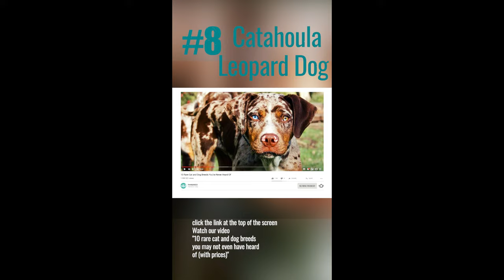Funny dog - Catahoula Leopard Dog - Rare dog breeds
Rare Cat and Dog Breeds You've Never Heard Of - Catahoula Leopard Dog

There are about 400 dog breeds and 250 cats in the world, and how many of them are unique!
These are not only popular British cats and golden retrievers.
In this compilation we have collected 10 of the most unusual pets that are unfairly deprived of attention. And yes, if you have been thinking about getting an unusual pet for a long time, but are putting it off until later, this is a sign.

Khao Manee. Because of their rareness
and the cost of importing, a Khao Manee kitten from a reputable breeder
can set you back somewhere between $7,000–$11,000

LaPerm cats typically cost between $300–$600 from a reputable breeder
The LaPerm is a curly-haired cat breed that originated in 1982 in Oregon.

A Lykoi kitten's starting price is typically around $1,500. Lykois can cost up to $2,500. Several breeders specialize in producing litters with Lykoi kittens. This mutation has occurred in domestic cats over the past 20 years, was recorded in America in 2010 in the state of Virginia

Toyger.The price of a pet quality Toyger kitten ranges from $1,500 to $5,000 from reputable breeders.
The Ural Rex price can be anywhere between $600 and $1,500, depending on the breeder. Magnificent, complaisant character, they are very affectionate and at the same time not intrusive, they feel the mood of the owner. Their livestock is small (there are about 200 animals in the World).

The Azawakh breed is very rare and it is hard to find a breeder. The average price for an Azawakh puppy not including the cost of shipping will most likely be around $2000 - $2500 per puppy

The Xoloitzcuintli price from reputable breeders ranges between $800 and $4,000 - Mexica
A stranger and more unusual dog is yet to be found! This unpronounceable breed, also known as the Mexican hairless dog, is one of the oldest in the world, and in its homeland it is a national pride. Not only because of his rare appearance, but also because of his docile nature and good health

Catahoula Leopard Dog. Generally, puppies are as little as $600 to $900 from a professional, registered breeder. Some may be more expensive at around $1,000, but these are typically dogs with competitive pedigrees.

Dandie Dinmont Terrier - Depending on their breeding, they usually cost anywhere from $1,100-$2,000.

Prague Krysarik/ Prague Ratter
You may get a Prague Ratter puppy somewhere between $1000 and $2500 depending on different factors and the breeder’s reputation. It is recommended to get the puppy from a responsible breeder to eliminate the chances of genetic problems in your dog

Timestamps:
0:00 - 0:25 - Intro 10 Rare Cat and Dog Breeds You've Never Heard Of
0:25 - 01:25 - #1 Khao Manee
01:25 - 02:09 - #2 LaPerm
02:09 - 03:06 - #3 Lykoi
03:06 - 04:20 #4 Toyger
04:20 - 05:18 #5 Ural Rex
05:18 - 06:31 #6 Azawakh
06:31 - 08:00 #7 Xoloitzcuintle
08:00 - 09:19 #8 Catahoula Leopard Dog
09:19 - 10:30 #9 Dandie Dinmont Terrier
10:30 - 11:33 #10 Prague Krysarik/ Prague Ratter